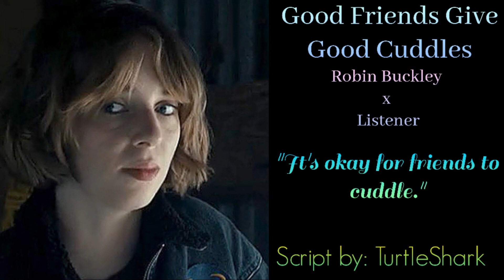[F4F] Asking Your Friend if You can Cuddle [Nervous Listener] [Platonic] [Cuddles] [Head Scratches]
"You’re finally seeing your best friend Robin again after months of your busy schedules keeping you two apart. It’s been really lonely without her and all you want to do is cuddle to make up for the lost time. But you’re too nervous to say something yourself. Maybe she'll say something about it?"

Script by:  @turt1esharkasmr

Have a video request? Send it here!